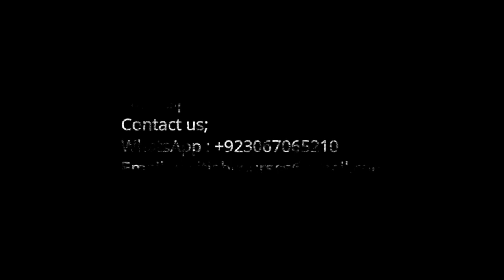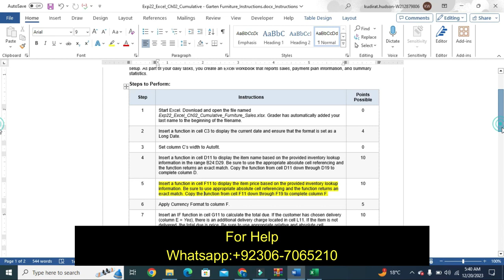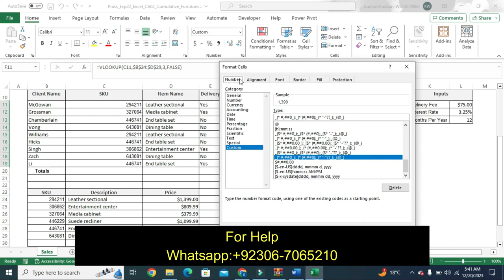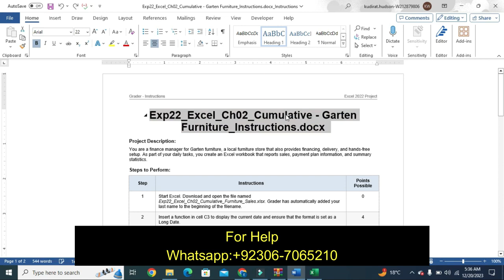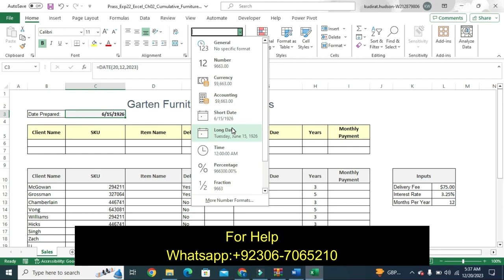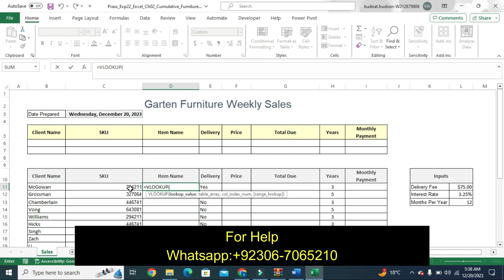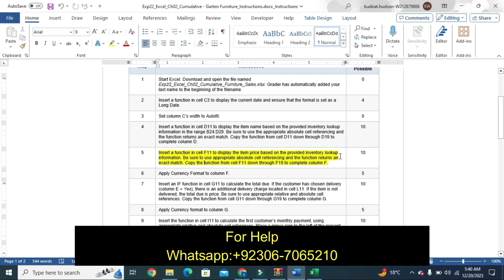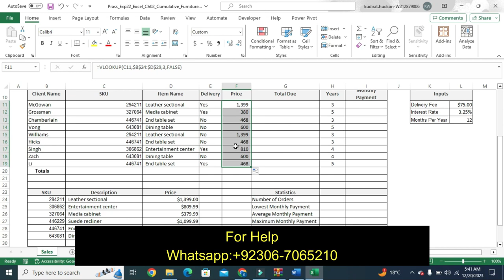Exp22_Excel_Ch02_Cumulative - Garten Furniture | Excel Chapter 2 Cumulative - Furniture Sales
Exp22 Excel Ch02 Cumulative Garten Furniture
Exp22 Excel Ch02 Cumulative Furniture Sales
Excel Chapter 2 Cumulative - Furniture Sales

We can do all of your assignments, quizzes and exams. Please make a deal for your complete courses

Exp22_Excel_Ch05_Cumulative_Merchandise 1.1
Exp22_Excel_Ch05_HOE - Sociology 1.1

Exp22_Excel_Ch06_HOE - Mortgage

EXP22_Excel_CH08_CumulativeAssessment_Employee Satisfaction
Exp22_Excel_Ch08_CumulativeAssessment_Variation - Real Estate Valuation

Exp22_Excel_Ch12_HOE - Invoice 1.0